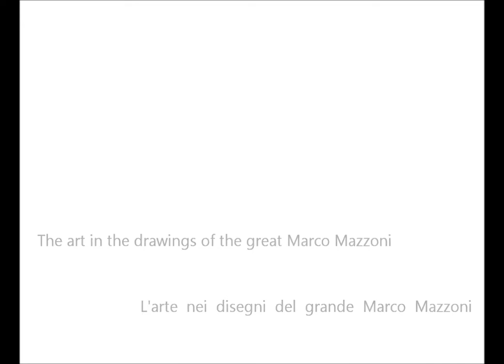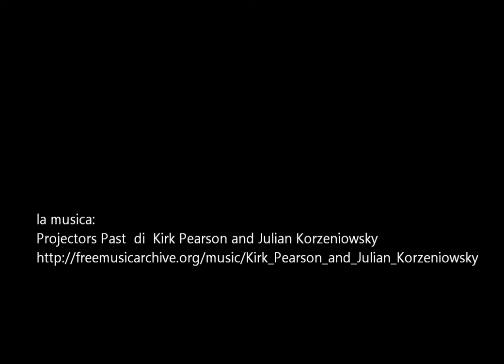the art in the drawings of the great MARCO MAZZONI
L'arte nei disegni di Marco Mazzoni